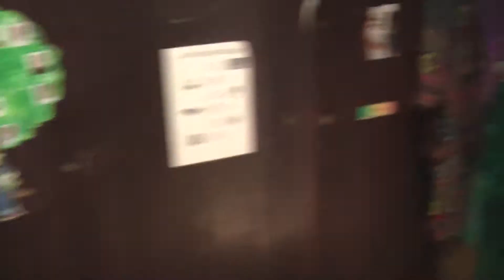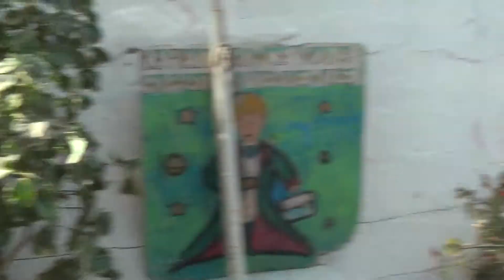Quelques heures aux Petits Princes de Rufisque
Visite d'une ecole de Dakar